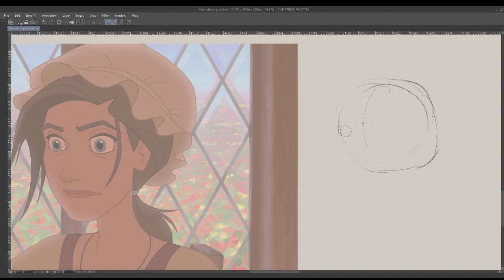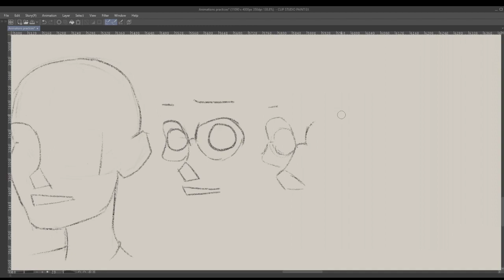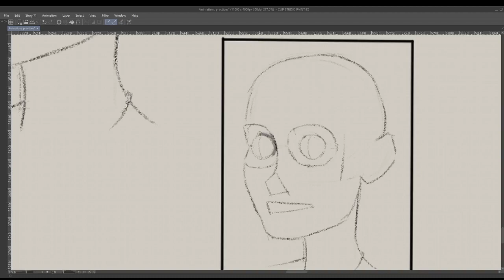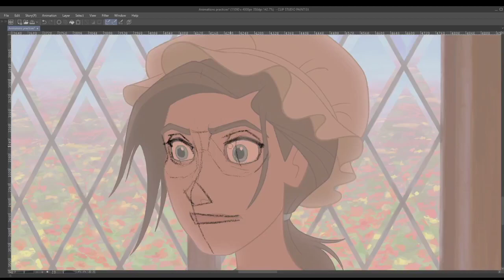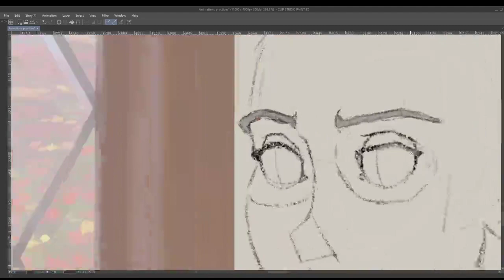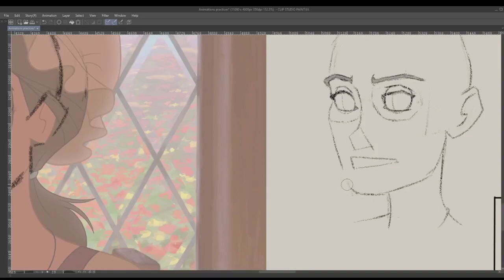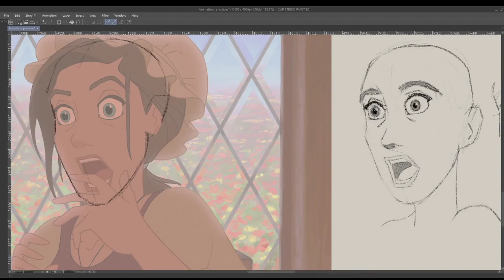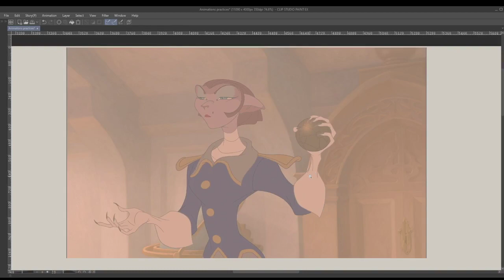907 de 1000 practicas